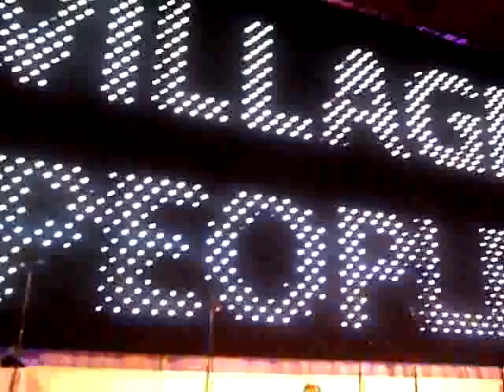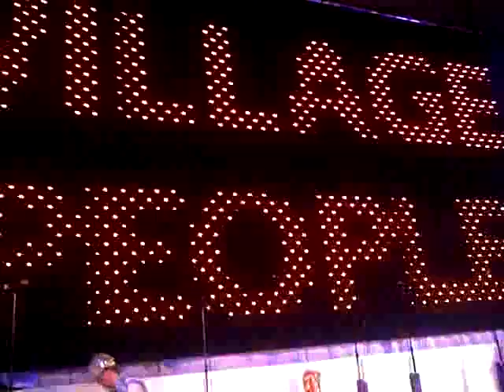YMCA Village People May 25 2011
Village People performing at Pencer Brain Trust Charity Event 2011